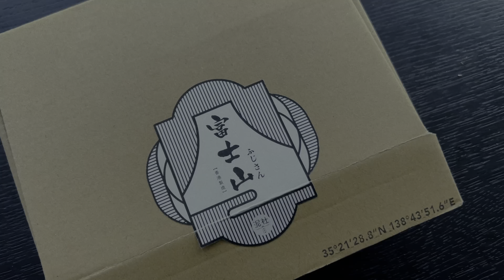Family in Town, more Food Content & Baby Shower! | April Vlog | Alice M. Huynh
It's all about family this month! My sisters and big brother came to Berlin and of course we went out to eaaaaaat a lot! My friends and me also threw a baby shower!

Nike x A-Cold-Wall Zoom Vomero

ARKET Wool Coat*
Samsoe & Samsoe Trousers*
VIU x Saskia Diez Shades*

Look #4
ARKET Wool Bib*

Telfar Bag Mini

Telfar Bag Mini

Look #7
Ader Error x ZARA Suit
FRNKOW Vest

Look #8
Maison Margiela Shirt

Look #9
Uniqlo U Shirt*
Maison Margiela Quilted Vest
Telfar Bag Mini

'Everything Everwhere All At Once' movie
Kudamm'56 Musical at Theater des Westens

This video also containts gifted items / PR items / Press Invite